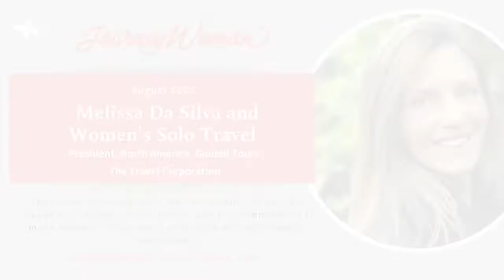New Women-Only Tours With The Travel Corporation's Melissa Da Silva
JourneyWoman CEO Carolyn Ray chats with Melissa Da Silva about Insight and Trafalgar's new women-only tours in 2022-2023 and her commitment to solo travel.

Learn about Trafalgar and Insight in our Women's Travel Directory, the world's largest resource for women-friendly travel, including tours, retreats, guides, and accommodation.

Music licensed by Envato